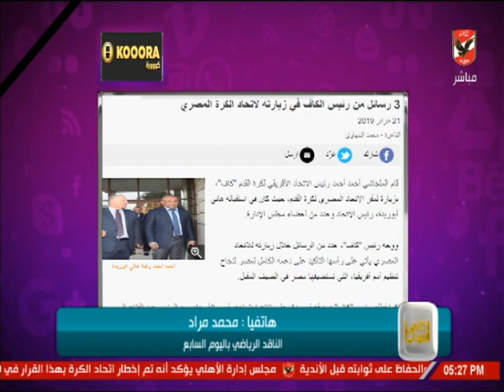محمد مراد يستعرض تفاصيل زيارة أحمد أحمد لمقر الاتحاد المصري لكرة القدم